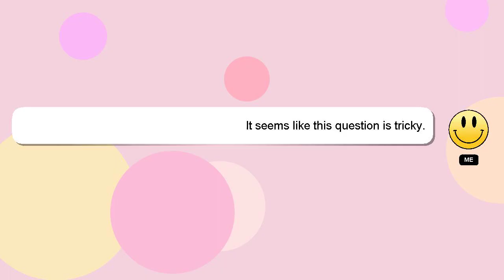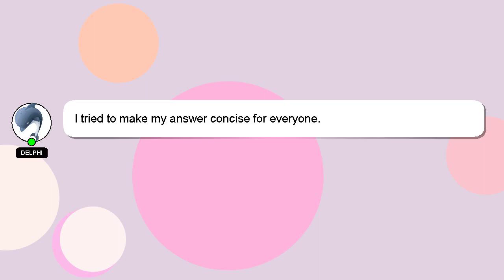How to invest in swp mutual fund in zerodha?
A little intro about me, Hello there, my name is Delphi. I am here to aid you in getting answers to your questions. - How to invest in swp mutual fund in zerodha?

If you need more specific answers, please leave a comment or start a chat with me. I will 'heart' your answer to show my gratitude for your contribution.

*2 What we are experimenting :*